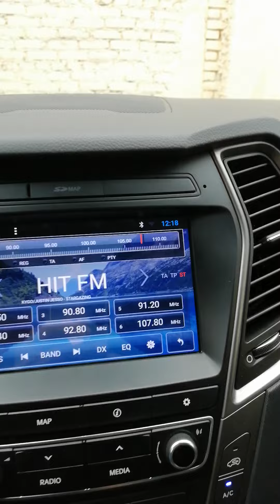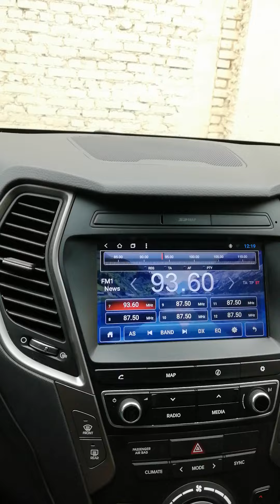Santa fe полная комплектация